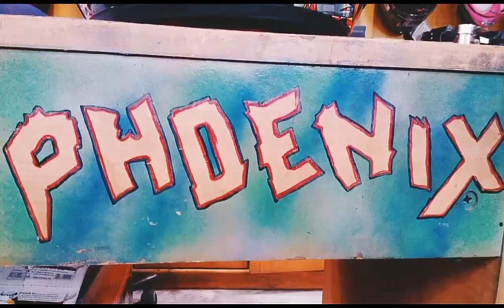Led helmet THH T-76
All helmet ISI approved

* Smoke visor / Mirror / mercury visor available
* Advanced ThermoPoly Shell
* Dual Layer EPS and Chin Bar
* Hy Vent Ventilation System
* Removable/ Washable 3M Scotchgard Liner
* UV Coated/ Distortion Free Visor
* Internal Sun Shield
* D-rings or Quick Release System
* spare parts available